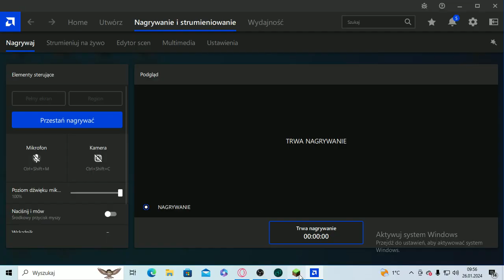Minecraft_-_REALCRAFT.PL-jak WRAZENIA ROBI SERWER